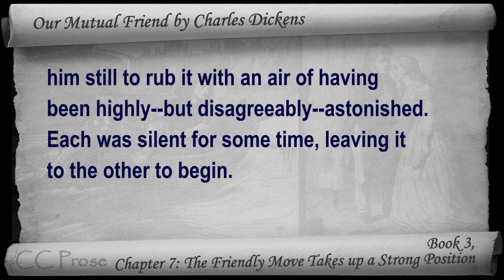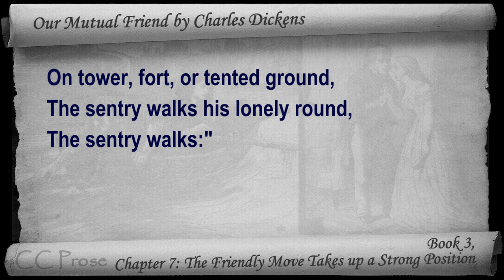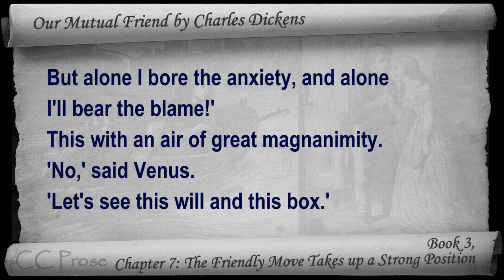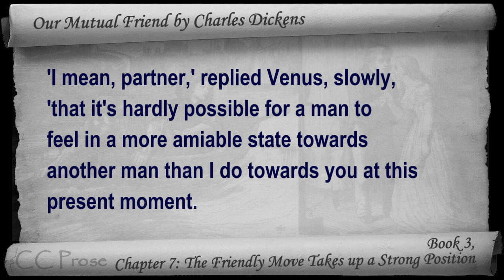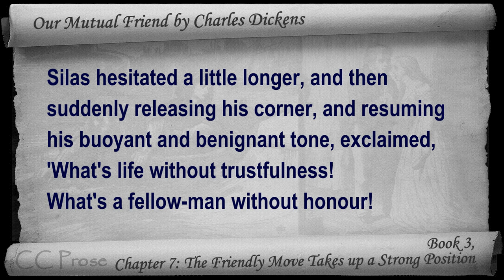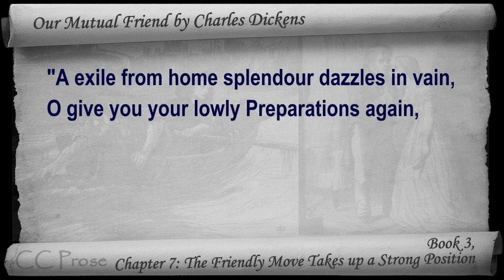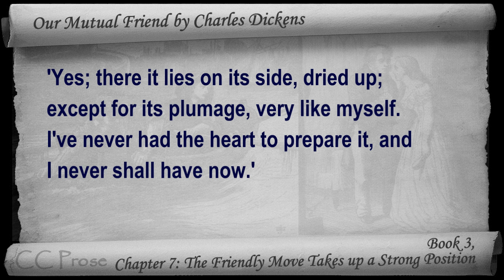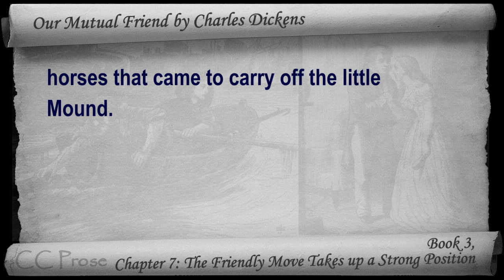Book 3, Chapter 07 - Our Mutual Friend - The Friendly Move Takes up a Strong Position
Book 3, Chapter 7: The Friendly Move Takes up a Strong Position. Classic Literature VideoBook with synchronized text, interactive transcript, and closed captions in multiple languages. Audio courtesy of Librivox. Read by Mil Nicholson.